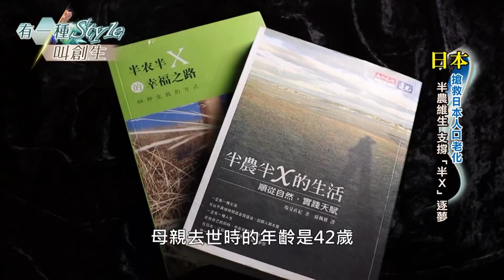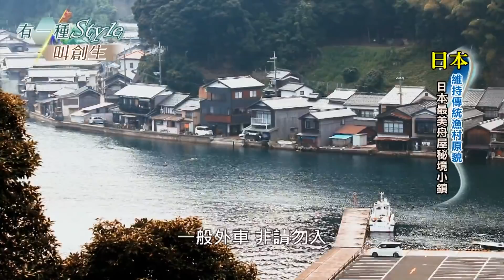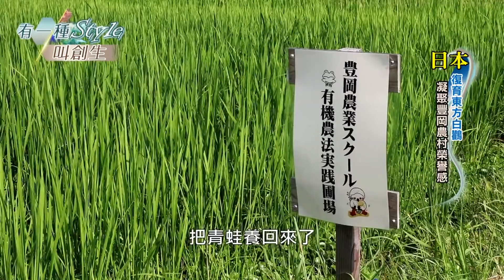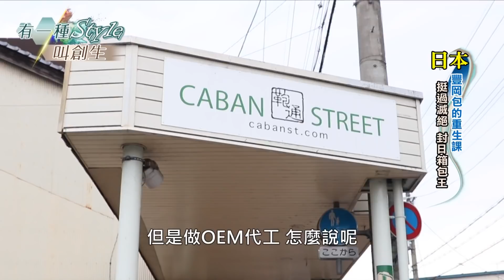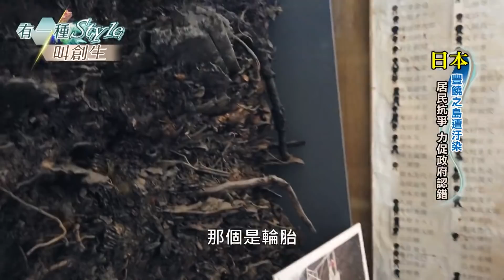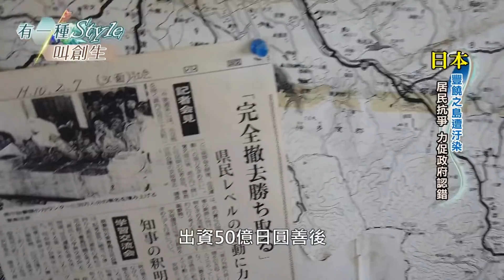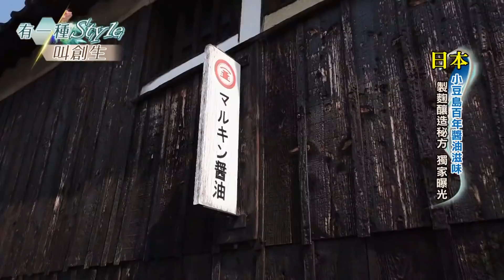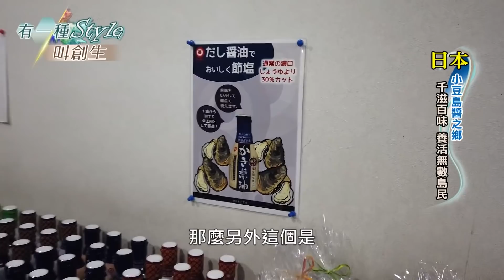【有一種Style叫創生】走訪日本偏鄉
只要有特色就有生機，日益老化的日本偏鄉，透過創生重新找到永續發展的契機。而台灣即將在2026年，也要邁入超高齡社會。今日日本，明日台灣。我們是否也藉由創生的力量，為偏鄉人口流失的問題，找到解方，借鏡日本，或許可以找到答案。那麼到底他們是怎麼翻轉自己命運的呢？本集雅琳主播就要帶大家在日本，來一趟非常深度的，日本地方創生之旅。